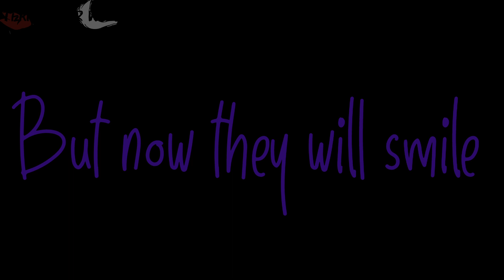Manipulation meme//FNAF// TERMINATOR WOLF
✨Hey guys welcome to meh description✨

Behind the Mask gcmm~

💕Please support these lovely people 💕